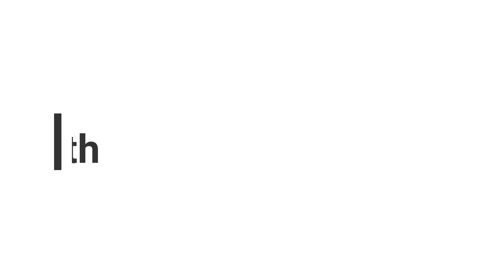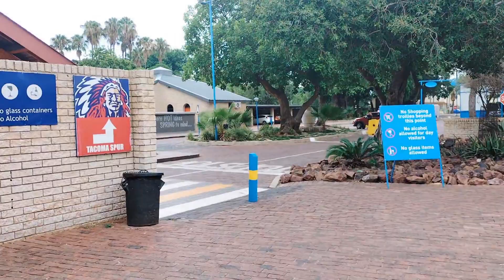Day Trip To Warmbaths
Our Channel is about what we do daily as the Mphasane's Family.
We really appreciate your love and your support, please share the channel for more support, Thank You!